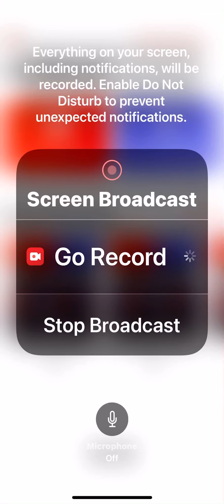This is part 2